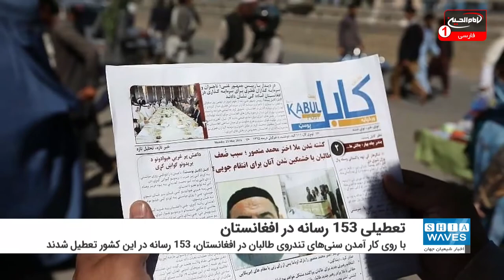تعطیلی 153 رسانه در افغانستان با روی کارآمدن سنی های تندروی طالبان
با روی کار آمدن سنی های تندروی طالبان در افغانستان، بیش از 150 رسانه در این کشور تعطیل شدند.
فدراسیون بین‌المللی خبرنگاران، با انتشار گزارشی اعلام کرد که از زمان روی کار آمدن طالبان در کابل تاکنون، فعالیت دستکم ۱۵۳ رسانه در این کشور متوقف شده و زنان روزنامه‌نگار از کار محروم شده‌اند.
به گزارش این نهاد بین‌المللی، تعطیلی سامانه‌های اطلاع‌رسانی و تهدیدها و خشونت‌های روزافزون علیه کارکنان رسانه‌ها نیز از جمله پیامدهای رسیدن طالبان به قدرت در این کشور بوده است.
پایگاه اطلاع‌رسانی افغانستان‌تایمز پیش از این فاش کرده بود که در فاصله یک ماه پس از روی کار آمدن طالبان در افغانستان، «بیش از ۱۵۳ رسانه در ۲۰ ولایت از ۳۴ ولایت این کشور فعالیت خود را متوقف کرده‌اند.»
فدراسیون بین‌المللی روزنامه‌نگاران در وبسایت خود «حملات فزاینده طالبان به آزادی مطبوعات» را محکوم و نگرانی شدید خود از امنیت روزنامه‌نگاران در سراسر افغانستان را نیز اعلام کرده است. گزارش‌ها در مورد بازداشت روزنامه نگاران، ضبط تجهیزات آنها و حتی شکنجه یا ضرب و شتم افراد در حال افزایش است.